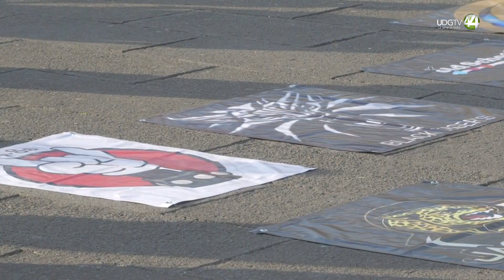Trabajadores de plataforma proponen reforma dual a la federación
Ahora es otro grupo de trabajadores de plataformas los que se manifestaron en el centro de Guadalajara para exigir a las autoridades locales que intervengan ante la federación para no adherirlos a la reforma laboral que impulsa la presidenta de México,  Claudia Sheinbaum ya que dicen que está fuera de beneficiarlos les traería afectaciones económicas.